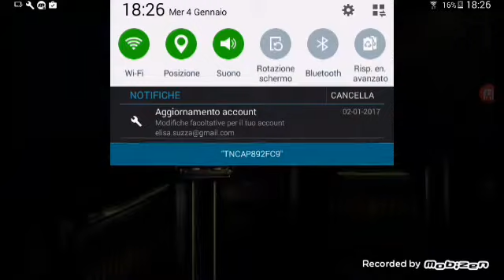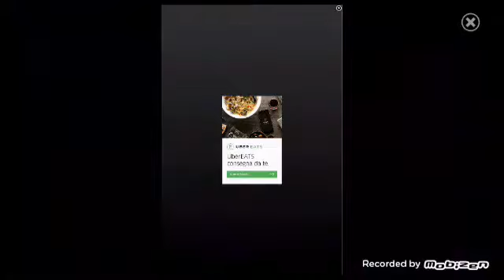FNAF SISTER LOCATION SUL TUBLETTE WTF- five night at freddy' s sister location #1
raga fnaf sul tublette costa😑💩